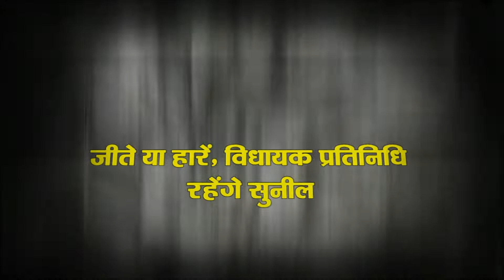वार्ड-29 से विधायक सुभाष सुधा ने की सुनील राजपाल के नाम की घोषणा